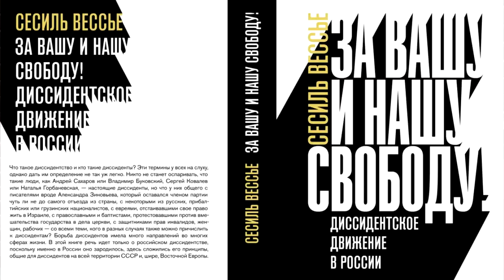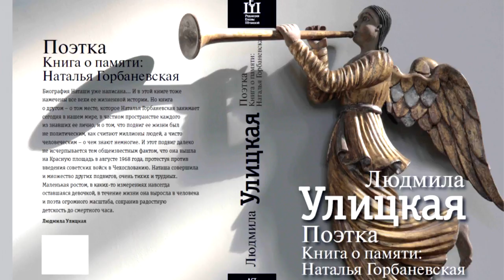Режиссер Ксения Сахарнова. Документальный фильм о Наталье Горбаневской | Planeta.ru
Документальный фильм о Наталье Горбаневской на Planeta.ru

Поддержите проект "Документальный фильм о Наталье Горбаневской" по ссылке и получите уникальные подарки и бонусы!